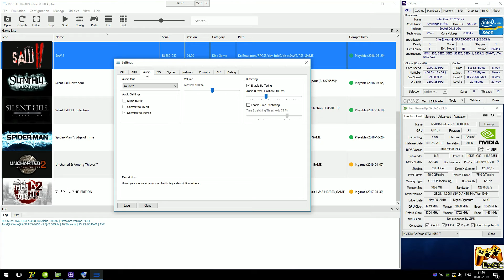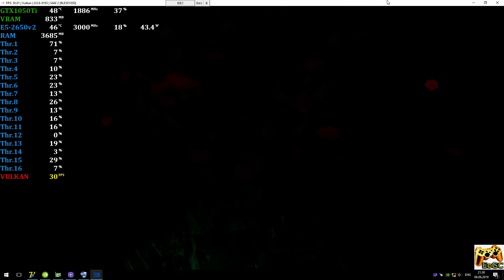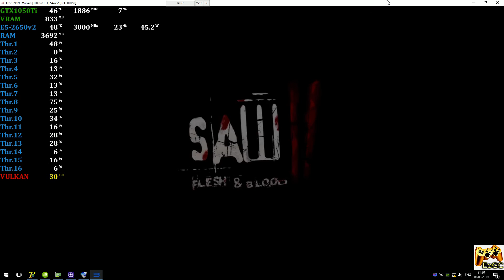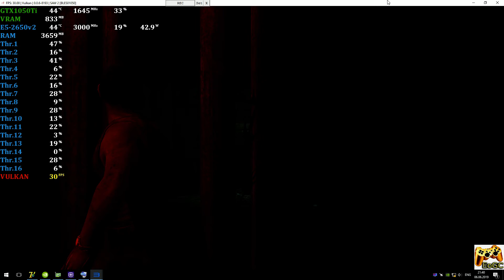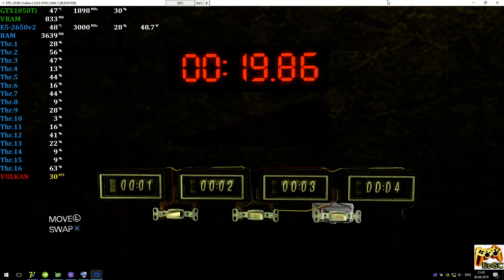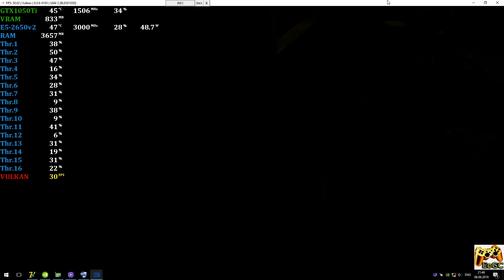RPCS3 0.0.6 [PS3 Emulator] - SAW II: Flesh & Blood [Gameplay] Xeon E5-2650v2 #4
Help
Media
PC-Specs
CPU: Intel Xeon E5-2650v2 @ 3.0 GHz (MB X79 Deluxe 6.11),
CPU Cooler: ZALMAN CNPS10X Optima @ 1300rpm
RAM: 4x4GB DDR3-1600 MHz (Samsung Ecc Reg \ HCF8),
GPU: Nvidia GTX 1050Ti 4GB (MSI GamingX),
Game
SAW II: Flesh & Blood \ Saw 2 (PS3)
Status: Playable / Ingame (Progress)
200% Scale resolution (1440p)
Explain
Realtime Footage
Recording: ShadowPlay
Monitoring: MSI Afterburner + RTSS
PS
В целом отлично, но во время загрузки уровней иногда могут быть краши эмулятора.
Ждем обновлений :)